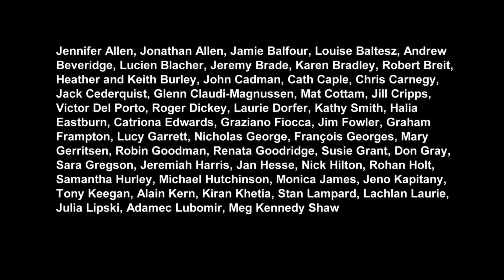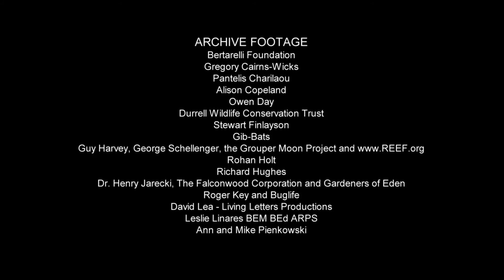Islands of Evolution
Watch the three-part Britain's Treasure Islands documentary series on BBC FOUR, starting Tue 12 Apr 2016 21:00. (repeated Wed 13 Apr 2016 20:00).

The UK Overseas Territories include many of the most remote islands in the world. The extreme isolation of oceanic islands often radically alters the array of plant and animal species that arises, and those species that do succeed in colonising remote islands are often subject to powerful evolutionary forces. Through these factors, islands can be seen as powerful engines of evolution, on which unique species emerge in often strange and wonderful ways. This mini-documentary explores the evolutionary processes and some of the unique species that occur across UK Overseas Territories.

Please note: although complementary to the BBC FOUR series, the 40 short mini-documentaries are not commissioned or editorially overseen by BBC.

BRITAIN'S TREASURE ISLANDS - MINI-DOCUMENTARIES

Introduction

Mini-documentaries about each of the UK Overseas Territories

Mini-documentaries about specific subjects on particular UK Overseas Territories

Mini-documentaries about systematic wildlife groups across all of the UK Overseas Territories

Overview mini-documentaries

Shipping 5,000 books to all UK secondary schools COMING SOON